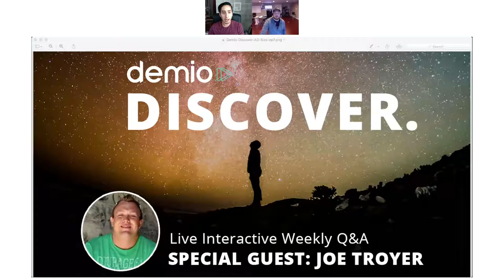Staying Focused & Going Deeper with Joe Troyer - CEO of DigitalTriggers.io - Demio Discover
Joe is the co-founder of Web1 Syndication and Digital Triggers, which are responsible for helping local marketers from all over the World reach their internet marketing goals.

Joe has produced several pieces of proprietary software that include Analytic Call Tracking, SyndWire, and WP Launchpad. All of which help customers measure, analyze and optimize their online marketing campaigns.

In addition to software, Joe continues to push his community of customers to think bigger by holding quarterly sales mastermind programs, which culminate in live events in Palm Beach, FL. These masterminds are designed to transform the lives of individuals who are tired of the rat race, and who want to build sustainable online marketing businesses for themselves.